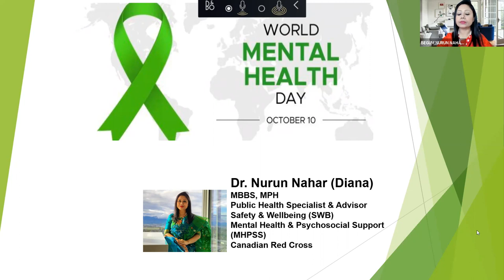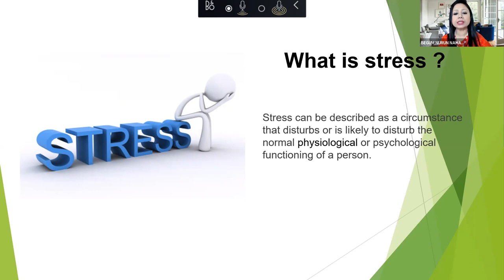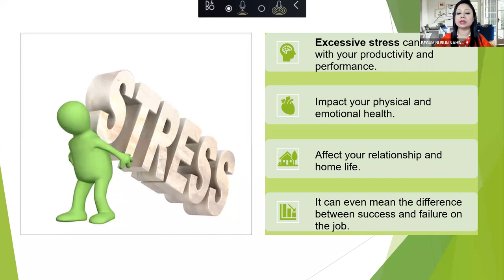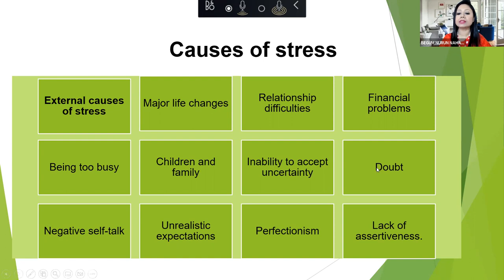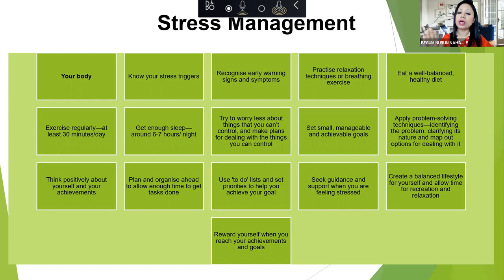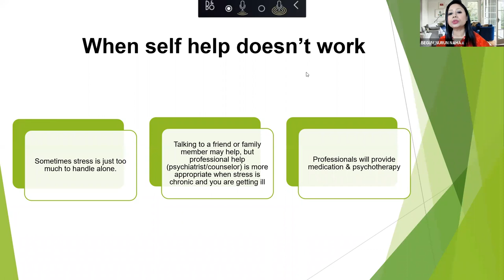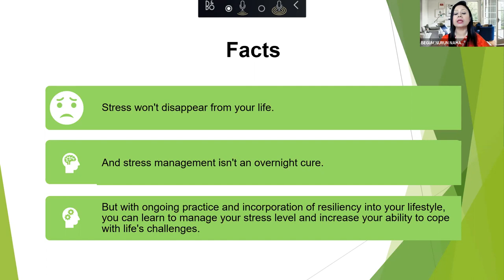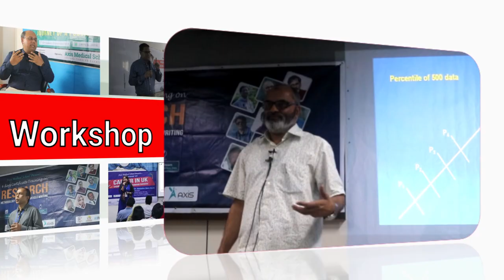Mental Health & Well-being ll Dr. Atiqul Haq Mazumder & Dr. Nurun Nahar ( Diana)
Topic : Mental Health & Well-being

Target Audience: Medical Students and Doctors

Honourable Mentor :
Dr. Nurun Nahar ( Diana)
MBBS , MPH
Public Health Specialist Advisor
Safety & Wellbeing ( SWB) , Mental Health Psycho Social Support ( MHPSS),
Personal Disaster Assistance ( PDA) , Emergency Response Team ( ERT)
Canadian Red Cross , British Columbia,  Canada

◽️Honourable Mentor:
Dr. Atiqul Haq Mazumder,
MBBS, MD (Psychiatry) Phd.
Doctoral Researcher,
Unit of Clinical Neuroscience,
Faculty of Medicine,
University of Oulu, Oulu, Finland.
Consultant,
Thikana Psychiatric and Drug Addiction Clinic, Dhaka, Bangladesh.
Assistant Professor in Adult Psychiatry,  Deputed by the government of Bangladesh.

Host 1.
Dr . Ayesha Khanom Puson
Popular Medical College
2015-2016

Host 2 .
Dr. Maliha Selim Meem
Bashundhara Ad-Din Medical College
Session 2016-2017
Gynae and obs Co ordinator
Axis Central online class

Host 3 :Dr Homira Islam
Intern doctor
Z H Sikder Women's Medical College
Surgery Video Class Co-ordinator
Axis Cental Online Video Class

Join Axis Medical School:
You Tube: AxisMedicalSchool
Goole+: AxisMedicalSchool